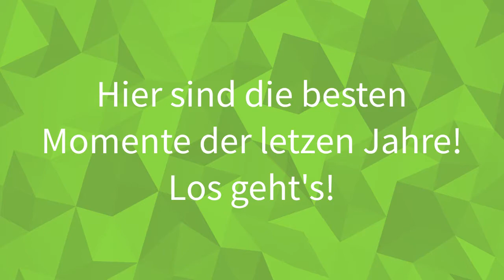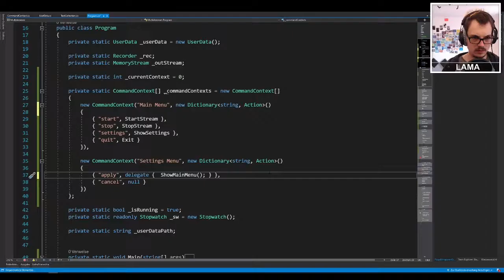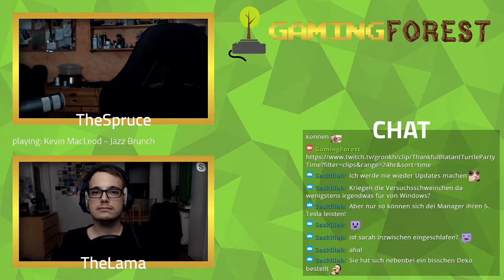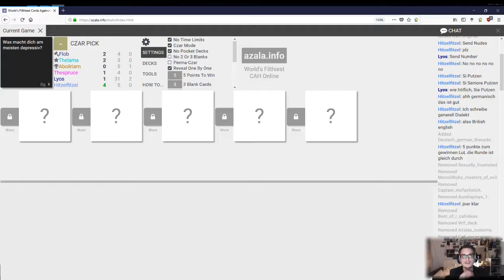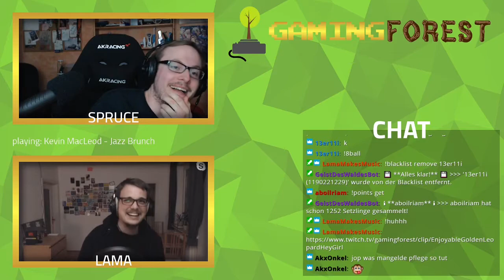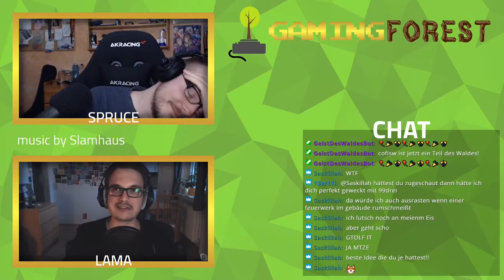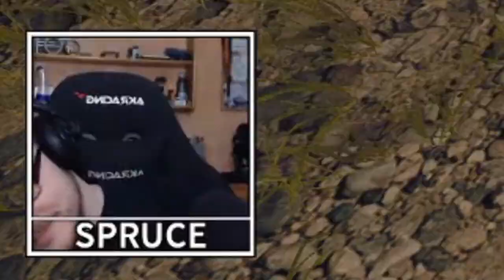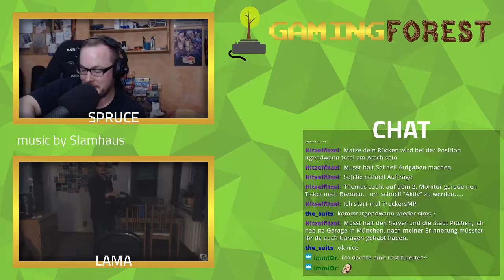6 Jahre GamingForest auf Twitch! (Clip Compilation)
Lange ist's her, dass hier auf unserem YouTube Kanal ein Video erschienen ist. Das liegt daran, dass wir fast ausschliesslich auf Twitch streamen! Hier eine Kompilation was bisher auf Twitch geschah!